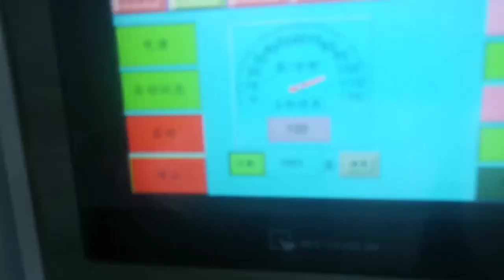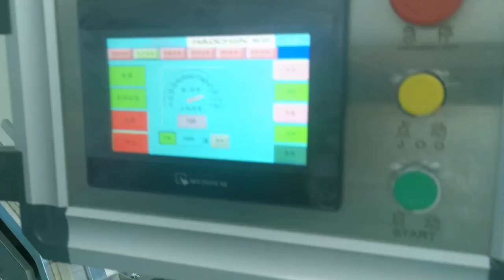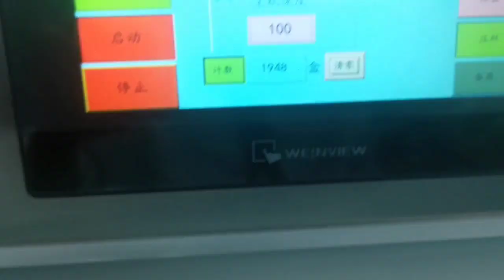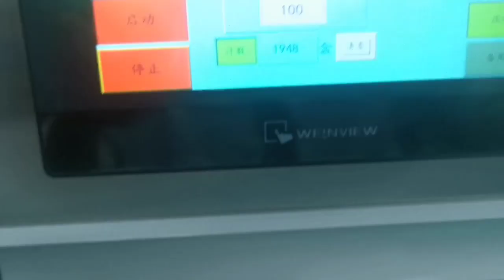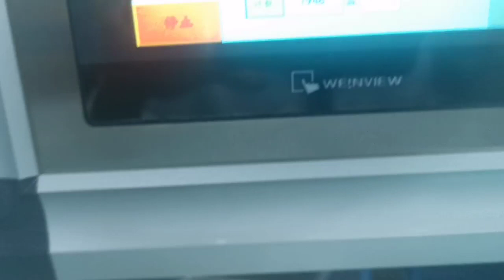Automatic Cartoning Machine related main quality factor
Automatic Cartoning Machine is a high-tech product that integrates light, electricity, gas and machinery. It can automatically complete tasks such as folding instructions, opening cartons, boxing items, printing batch numbers, sealing boxes, etc., thereby improving the performance of Automatic Cartoning Machine. and work efficiency have been greatly improved, achieving rapid cartoning requirements and maintaining a stable and reliable state during rapid operation.
      2. Relevant quality factors
3. . A. Design quality for High-Speed Cartoning Machine
4.    In the past few years, the research and development of High-Speed Cartoning Machine was still at the stage of surveying and mapping imitation, and has not yet reached the level of rational research by key institutions. The original error of surveying and mapping may not reflect the "instability" of the movement at low speeds. When entering medium and high speeds, there will be incoordination between operating mechanisms and "instability". These situations all reflect the "good and bad" differences between domestic cartoning machines and imported products. The key to solving the problem is theoretical secondary design.
 B. Manufacturing quality for Automatic Cartoning Machine
In a sense, the fully automatic cartoning machine is a complex machine. It includes machinery, electricity, gas, light and other technologies. It is a "fine grain" in terms of the execution process. The current overall processing level of the pharmaceutical equipment industry is still at the level of the 1970s, and it is difficult to process high-precision parts. The usual manufacturing technology will cause assembly errors to accumulate and execution errors to occur, which also makes such equipment run at high speed. instability and high scrap rate
5. C. Configuration quality
6. The operation synchronization and detection control of modern Automatic Cartoning Machines all depend on electrical, gas, light and other control components. The quality of the configuration of the control components determines the accuracy of the control. Different configurations will present a "world of difference" situation.
7. D. Assembly quality to High-Speed Cartoning Machine
8.   There are many adjustable structures in the High-Speed Cartoning Machine. Whether the manual debugging is reasonable and in place is another key to the normal operation of the fully automatic horizontal cartoning machine.